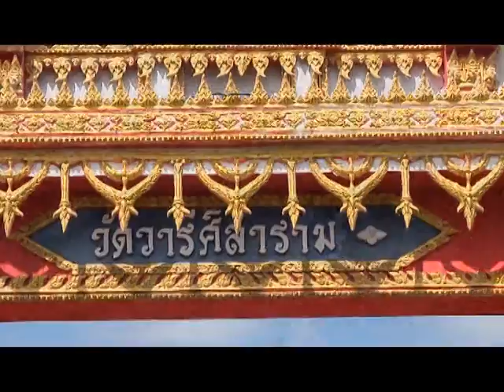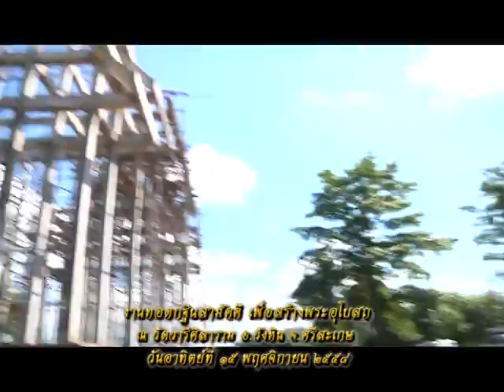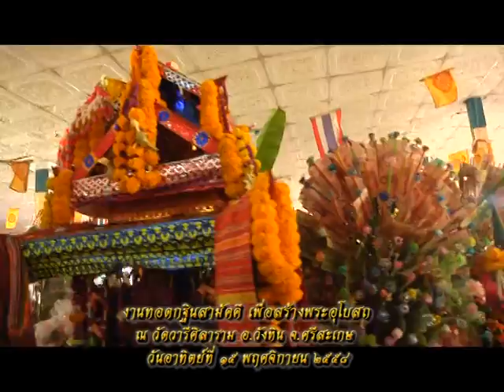รายการหัตถจิต | 19/11/58 | EP 1/4